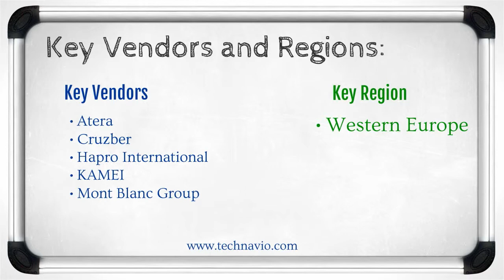Car Rack Market in Western Europe 2015-2019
TechNavio's report, the Car Rack Market in Western Europe 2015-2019, has been prepared based on an in-depth market analysis with inputs from industry experts. The report focuses on Western Europe; it also covers the market landscape and its growth prospects in the coming years. The report also includes a discussion of the key vendors operating in this market.